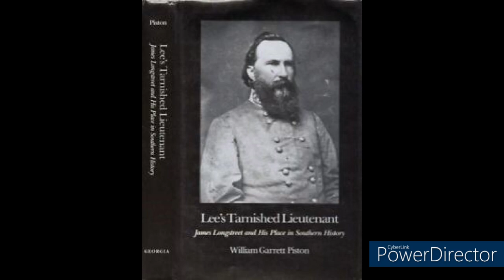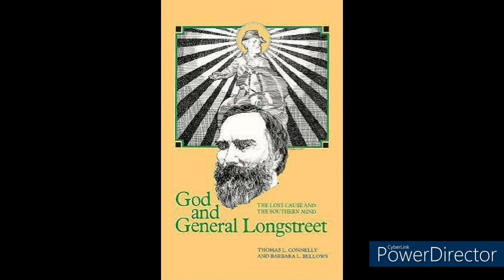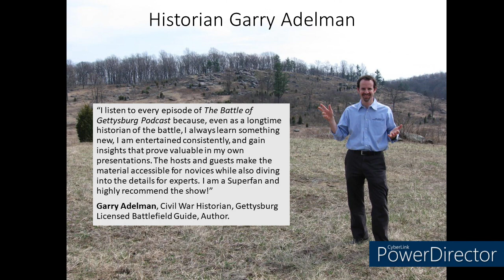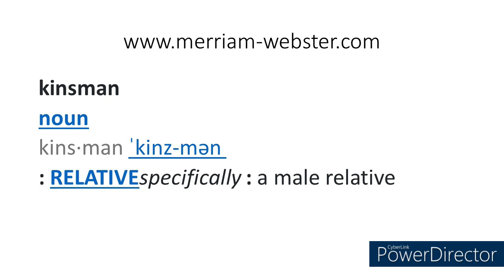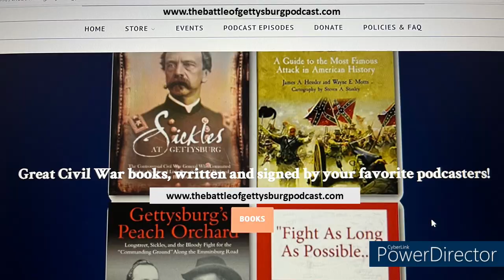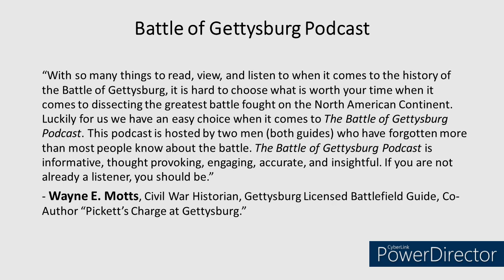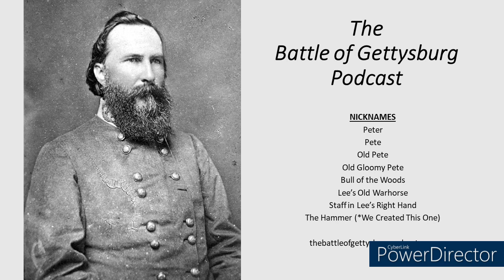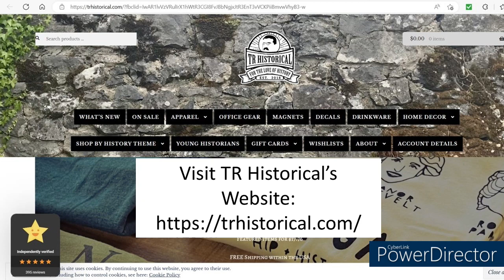Longstreet at Gettysburg (Part 1): The Battle of Gettysburg Podcast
Longstreet at Gettysburg (Part 1): The Battle of Gettysburg Podcast S3E10. In this installment, Jim Hessler and Eric Lindblade take an in-depth analysis of General James Longstreet's record prior to Gettysburg and, as always, look for insights that might explain his Gettysburg performance. Originally dropped as Season 3, Episode 10 of the Battle of Gettysburg Podcast.